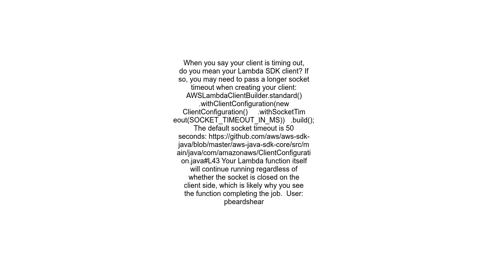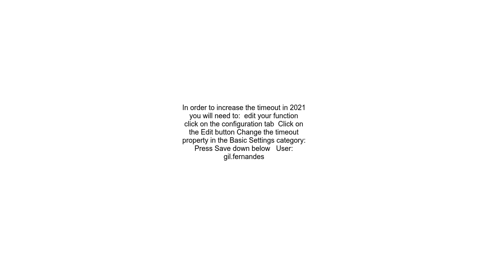How to increase the timeout for AWS Lambda client